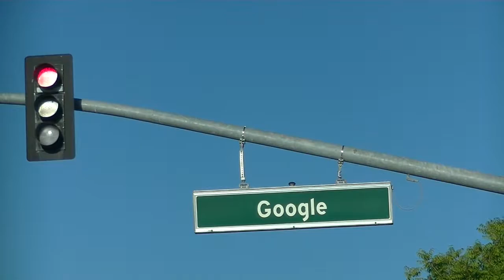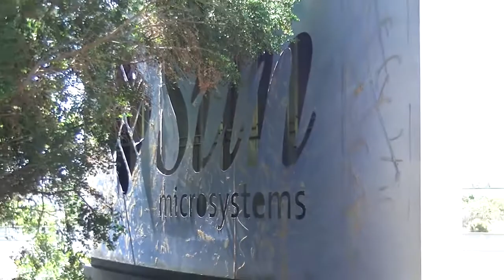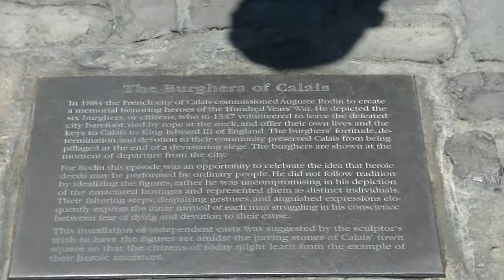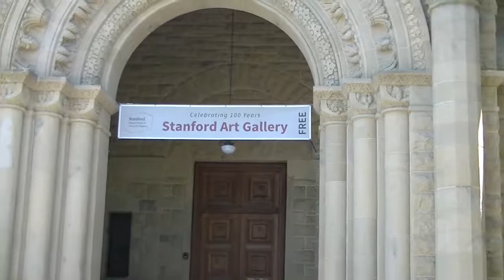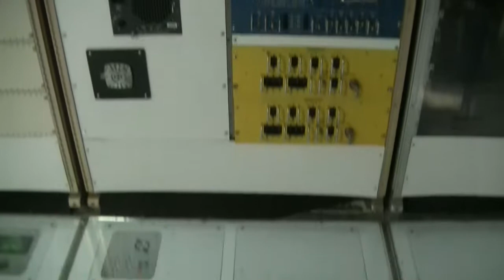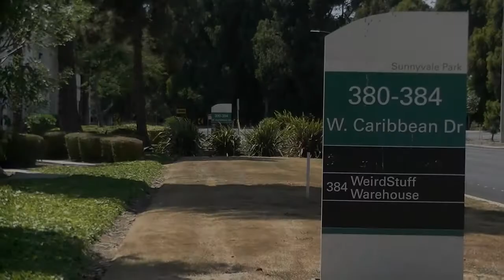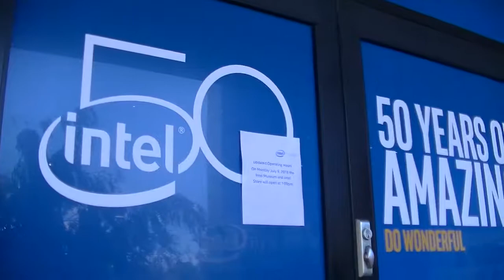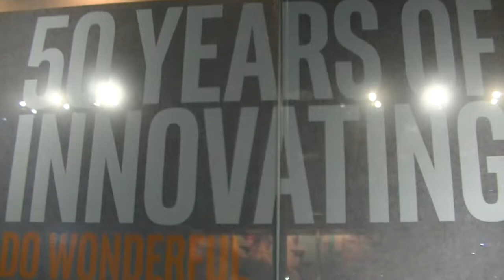Silicon Valley in 20 minutes / Krzemowa Dolina w 20 minut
A quick tour of the most important places in the Silicon Valley: from what is considered to be the beginning of the Silicon Valley, through the garages of Apple and Google and the headquarters of these companies and others, the Intel Museum, Stanford University, NASA's research center.
Szybka wycieczka po najważniejszych miejscach Krzemowej Doliny: od miejsca uznawanego za początek Krzemowej Doliny, przez garaże Apple i Google oraz siedziby tych firm oraz innych, muzeum Intela, Uniwersytet Stanford, centrum badawcze NASA.
Lic. CC-BY-NC-SA 2019